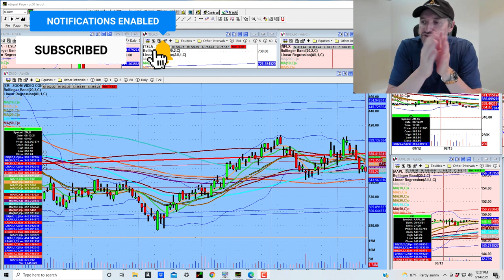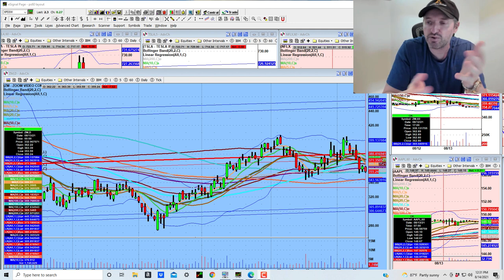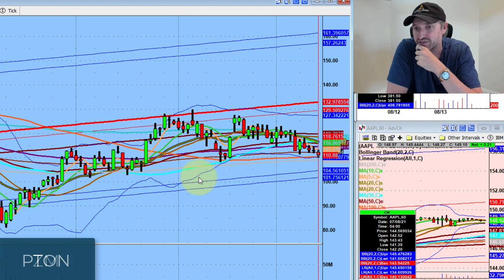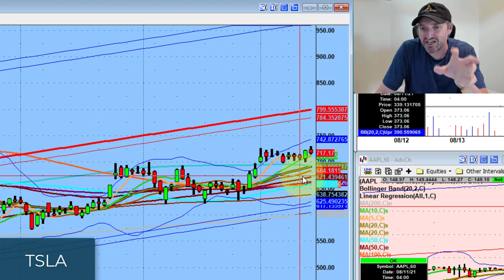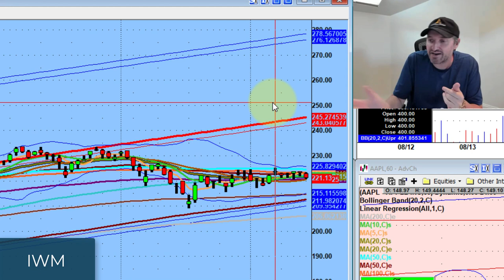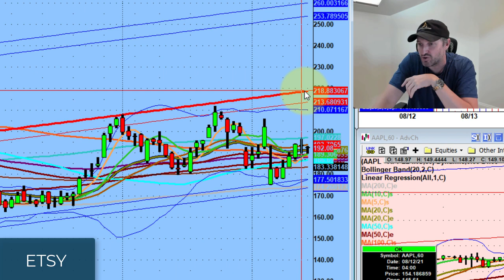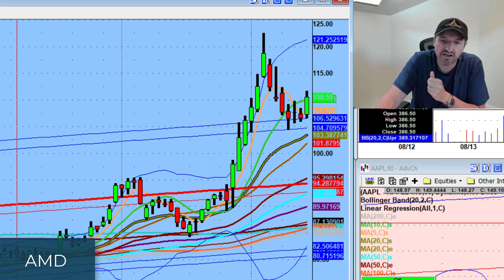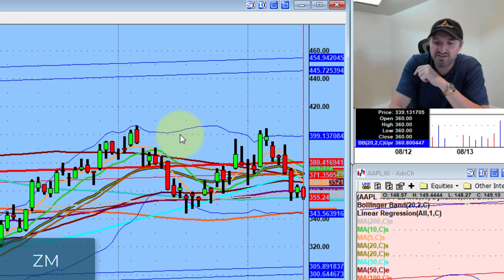Everyone Is Talking About This Stock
When you see a name, time and time again, on Twitter, StockTwits, Social Media and more...it can lead you to believe that nothing could go wrong. A few names were on the radar of the masses and that's not always a good thing.

💚 COMMUNITY SUPPORT 💚